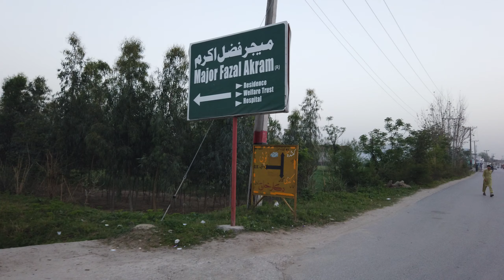village life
zaida swabi near qabristan grave yard.

village vlog
Urdu Vlogs
urdu vlog
rural life
mountain village life
village food
pakistani vlog
mountain family vlog
Pakistani vlog channel
last pakistani village
village people
people of village
pak village family
gaon k log
hamara gaon
gawon ki zindagi
simple life

Hayatabad vlog